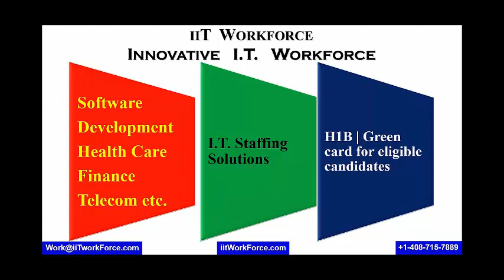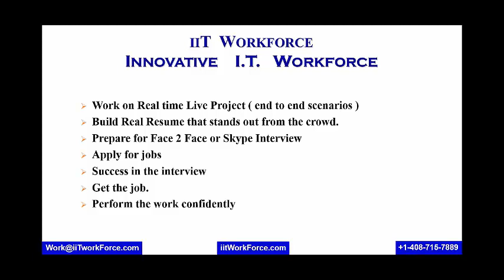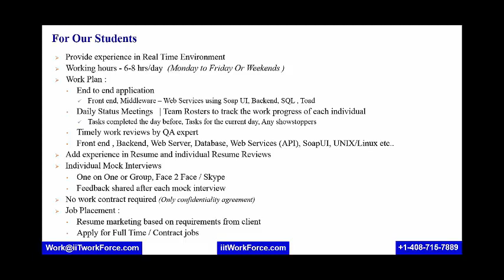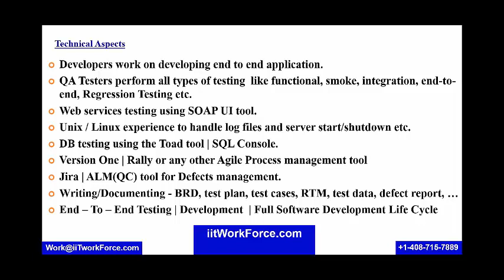SQL Queries | Software QA Testing interview Q & A - Part 3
Software QA Testing interview questions and answers Part 3 SQL queries